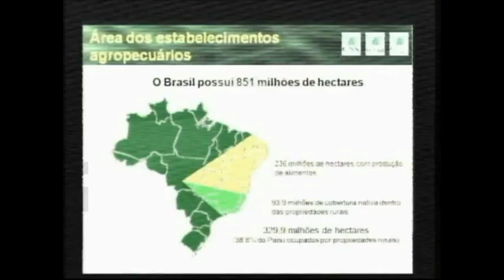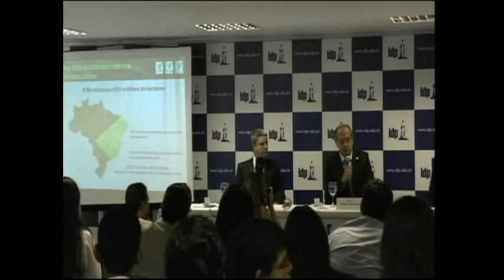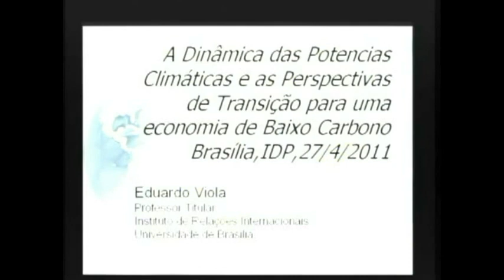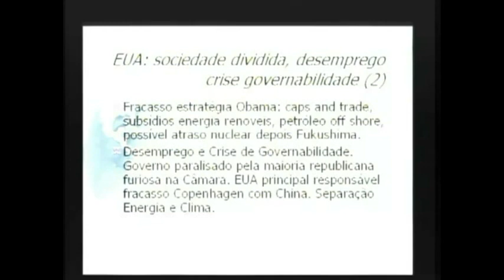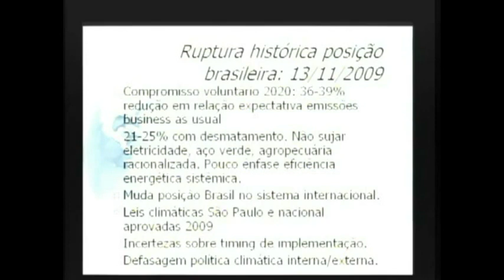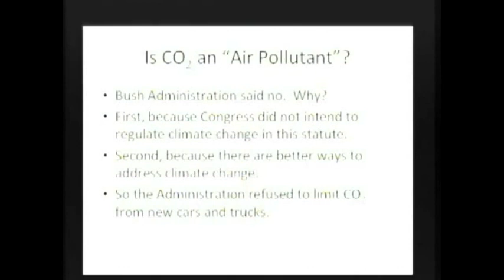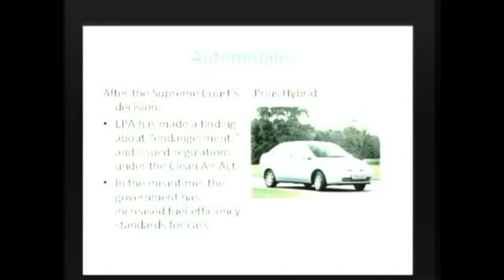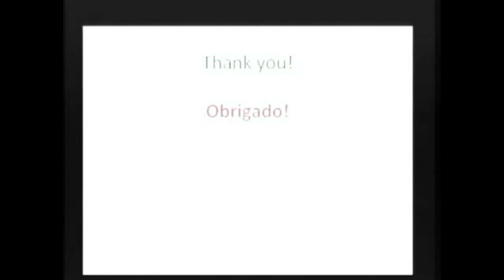Seminário Internacional de Direito e Administração Pública - Parte 1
Nos dias 27 e 28 de abril de 2011, O Instituto Brasiliense de Direito Público (EDB/IDP) realizou o Seminário Internacional de Direito e Administração Pública, para cerca de 300 pessoas entre professores, diretores, estudantes e personalidades do cenário jurídico nacional e internacional.

A abertura oficial, no dia 27, foi transmitida ao vivo pelo site do IDP e obteve mais de 360 acessos. Todo o evento teve a cobertura do departamento de Comunicação do Instituto e os principais registros da conferência puderam, também, ser acompanhados pelos seguidores no Twitter e pelo site da instituição.